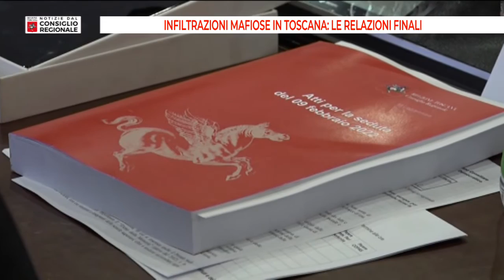Notizie dal consiglio Regionale del 15 07 2022